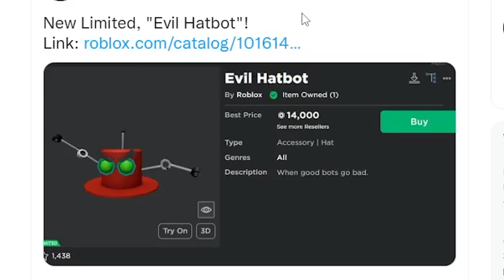When are Workclocks Coming Out?